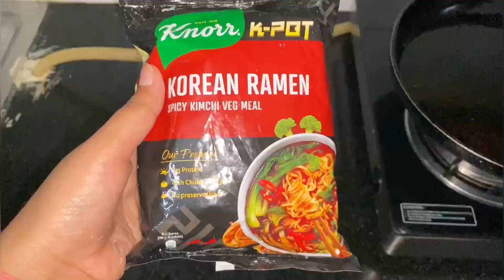Knor kimchi ramen noodles 🍜 review recipe /korean noodles 🤌🏻